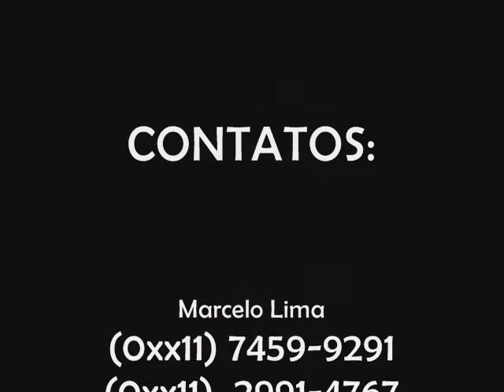AQUARELA TROPICAL SAMBA SHOW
casamentos - formaturas - eventos corporativos